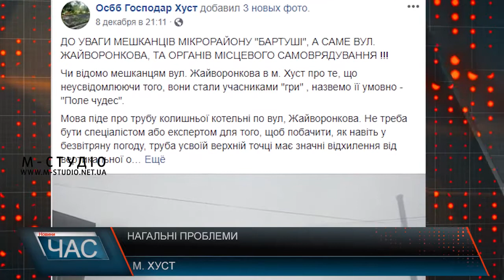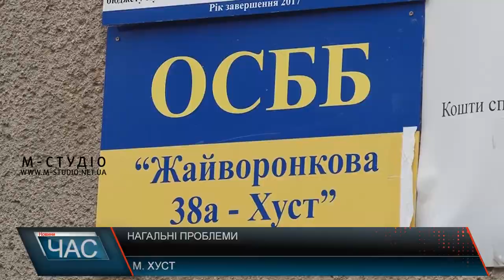Нагальні проблеми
Окремі прибудинкові території багатоквартирних забудов у Хусті потребують оновлення. Про це «М-студіо» стало відомо із соціальних мереж. Цю інформацію підхопили й місцеві ЗМІ. Мова про мікрорайон «Бартуші», вулицю Жайворонкову, житлові будинки №40 «А» і 40 «Б», зокрема, про незадовільний стан як тамтешніх доріг, так і комунікацій. Саме на це й нарікали люди, а своє невдоволення виклали й у відповідному зверненні до керівництва міста.